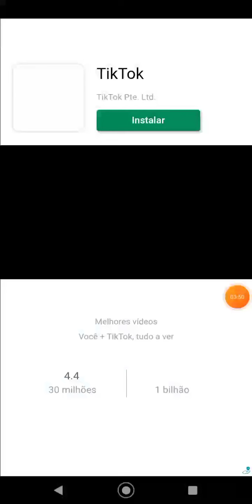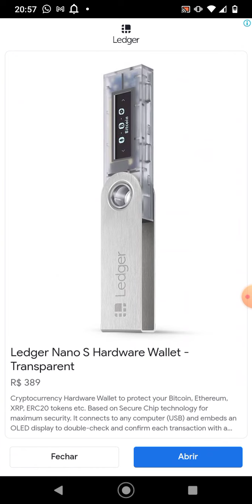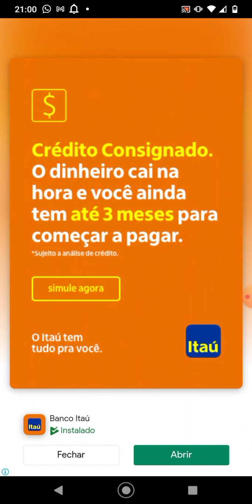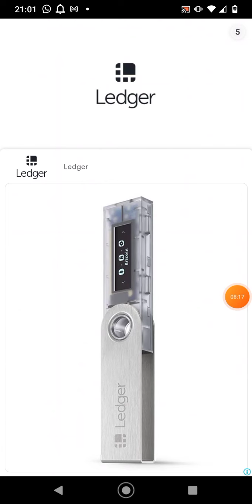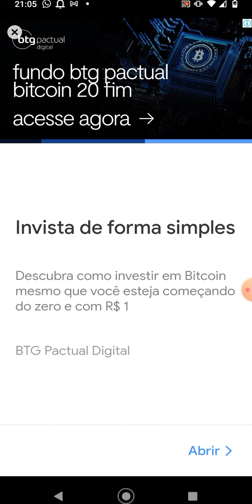Going Balls. Game for Android e IOS. #1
jogo do Android.